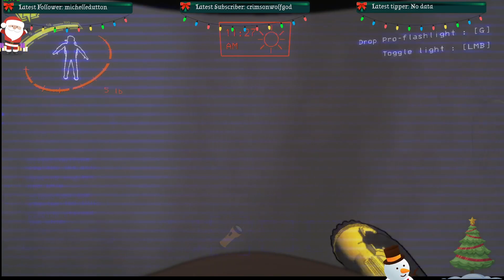Are we getting better at this?...Lethal Company...VOD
Once again I am with @Crimsonwolfgod as we die back into Lethal Company!  I think we are learning something?!?!